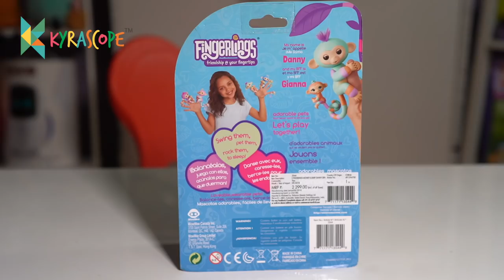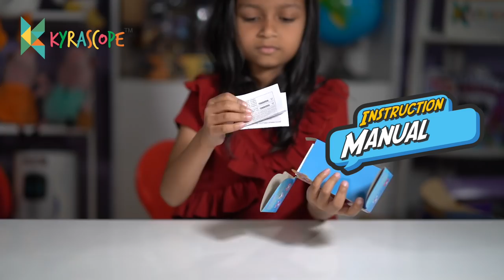Wowwee fingerlings - make them sing, blink, burp and fart twirl a whirl playset Kyrascope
Pet your Fingerlings Unicorn to sleep, or make a loud noise and watch her get excited.
Meet the latest hot toy by Wowwee, the Fingerlings Unicorn.

Buy fingerlings at Hamleys India's Stores

Fingerlings are adorable baby monkeys that are curious about the world around them-starting with you! These interactive pets love to hang onto your finger, blink their eyes, turn their heads, blow kisses, swing by their tails, and talk in monkey babble! They come in a variety of colours including white, black, pink, purple, blue and turquoise. Adopt them all and have even more fun monkeying around!and turquoise. Clap your hands twice and your Fingerlings will sing together - Collect them all!

Twirl a whirl playset
Get ready for that "can't stop, won't stop" Fingerlings feeling with the Twirl-a-Whirl Carousel Playset! The Twirl-a-Whirl Playset includes an exclusive Fingerlings glitter tail monkey who loves to hang on and go for a spin!

Kyrascope Toy reviews is a safe and family-friendly kid channel for people of all ages.

☆☆ Kyrscope Social Media Accounts ☆☆